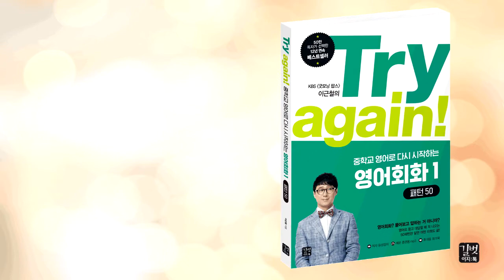[패턴 50] Unit 78. I'm busy -ing(2)/Time for tea!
1. Try again! English Conversation
→ 난 ~에 (돈)을 써. I spend ~ on-
→ ~하느라 고생했어. I had a hard time -ing

2. Q and A time!
Q. 차(Tea) 좋아하세요?? 이근철 선생님이 이야기해주시는 차에 대한 이야기!

*자세한 강의노트는 네이버 포스트 길벗이지톡 계정에 업데이트됩니다!